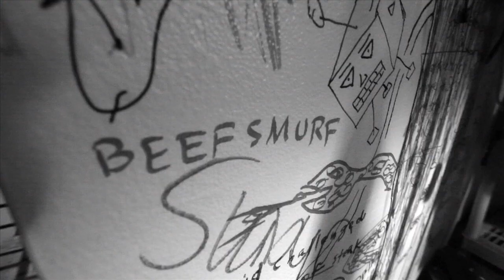"WHERE DO I BEGIN" BY JAMES LUCCHESI AND AND ANNA MONTGOMERY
Directed by Eric Minh Swenson. For more info on Eric Minh Swenson or project inquiries visit his